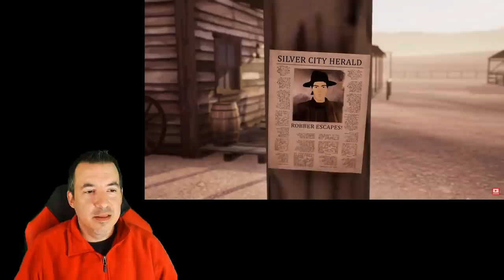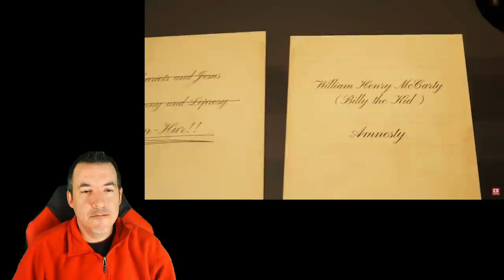Billy the Kid, Legend of the Wild West - A Historian Reacts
Tier 6 - Elijah Norrick, Finn Haines, Han Pol, Jack the Lad, John Molden, Ziv

Tier 4 - Adam Telladira, Anthony DeFedele, Charles Grist, Derek Wohl, Graham Brown, Kelly Moneymaker, Kryštof Kotásek, Odins_Martyr, Samuel Enns, Shoulder Devil, Sándor Nagy